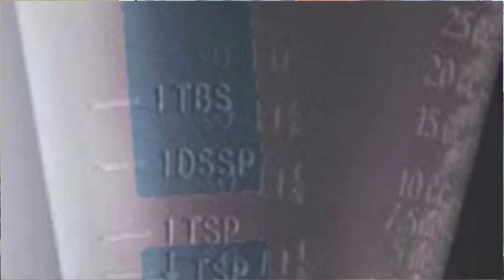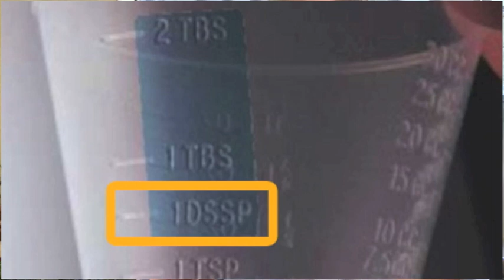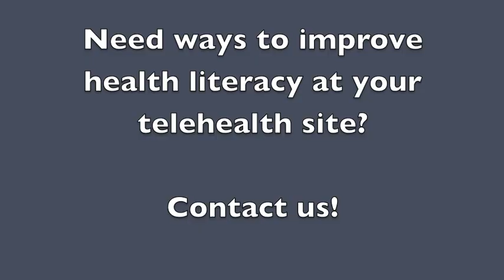Tales of a Medicine Cup: What health literacy can teach telemedicine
Sometimes communication, even communication as simple as medication directions, aren't so simple. Problems can arise whether you have a new medication or are trying to  turn on a new videoconferencing machine. As the HTRC's Stan Hudson recently explained during the KAMU conference, an everyday item like a measuring cup can stump anyone.

Hudson explains why a simple $0.09 measuring cup posed a health literacy challenge for his family, and how this example relates to the need to improve communication with all patients.